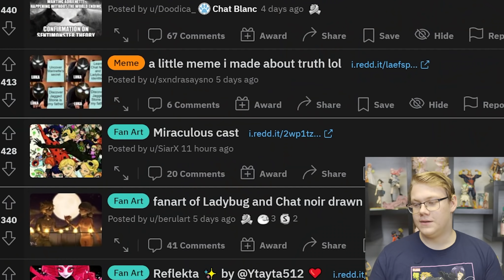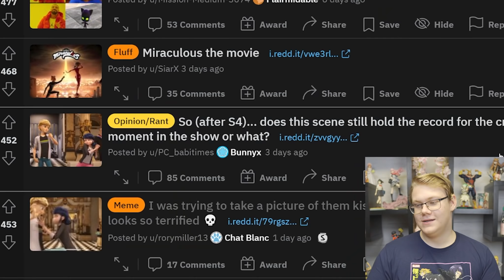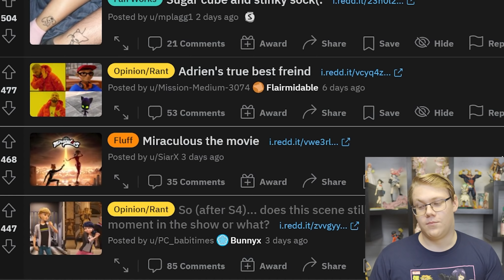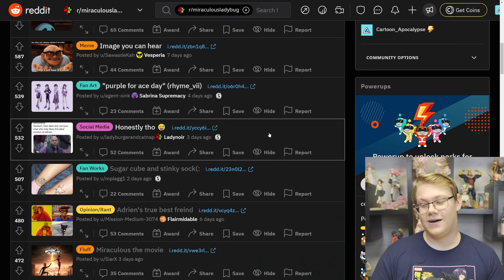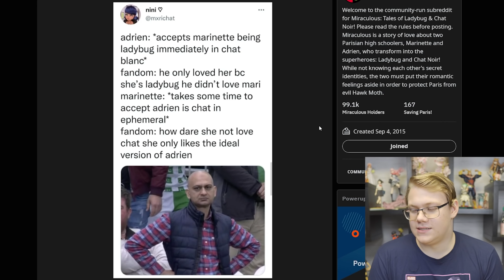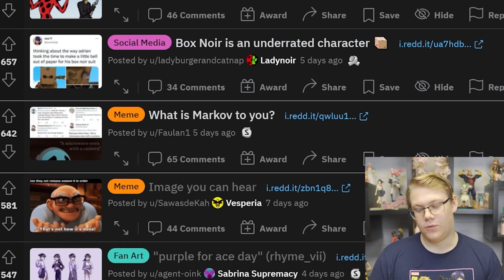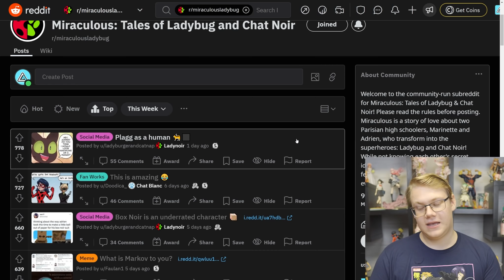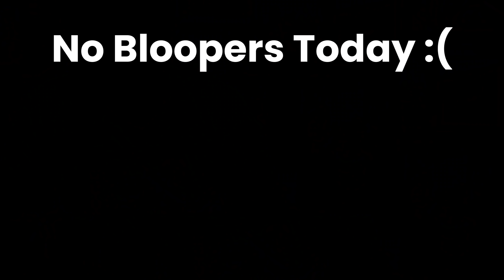The Cringiest Moment in Miraculous Ladybug...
The 149th episode of Miraculous Monday! We love to hear from you guys! This video is made for a general audience.

Title/Thumbnail post at 2:59